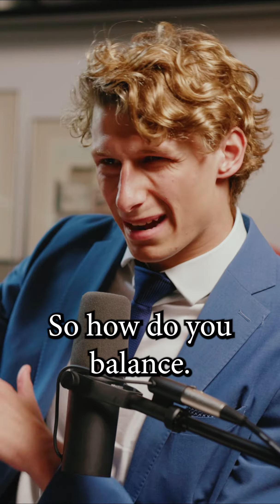The POWER Of Sharing Good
Taken from the Tanya Plibersek Podcast.